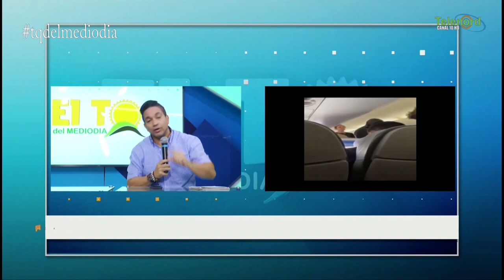Políticos se burlan cuando quieren dar imagen de humildad Según Mayelin Duarte